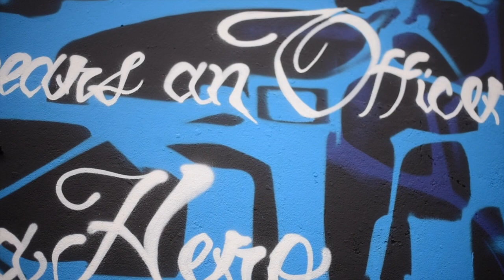Mural honors fallen Worcester Police Officer Manny Familia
Worcester artist Ferdinand Nazario painted the mural on the side of a brick building on Murray Ave. to honor fallen Worcester Police Officer Manny Familia.